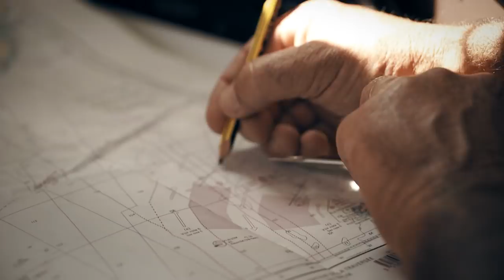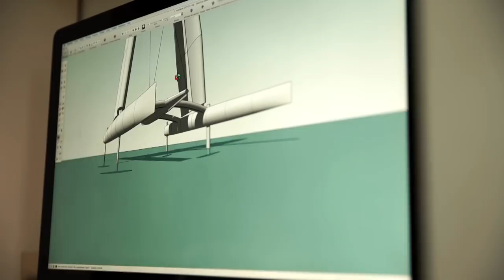Loïck Peyron, retour aux origines, avec Happy sur la route du Rhum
Début novembre ils seront 122 à partir vers la Guadeloupe depuis Saint Malo, en solitaire, sans escale et sans assistance... C’est la route du Rhum…

Parmi eux, la star de la course au Large : Loïck Peyron,( vendée Globe, Trophée Jules Verne, Transat anglaise… ), et surtout dernier vainqueur de la Route du Rhum il y a 4 ans, et détenteur du record. (7 j 15 h 08 min 32 s).

Alors comment faire quand on a presque tout gagné ? Et bien on repart à Zéro. Cette année, Peyron se lance un défi fou : participer avec la réplique du célèbre petit trimaran jaune de Mike Birch, vainqueur de la première route du Rhum, en 1978 il y a 40 ans.

C’est le retour à l’essentiel d’un grand champion. Pas de routage météo, pas d’équipement électronique. Comme à l’époque.